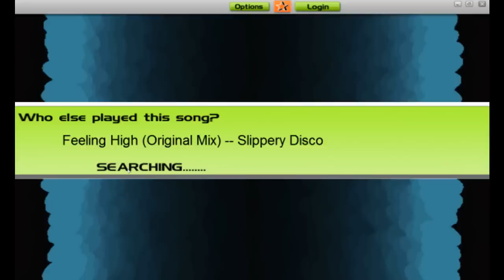[AUDIOSURF] Slippery Disco - Feeling High (Original Mix)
Just playing some audiosurf and that stuff...

Difficulty: Ninja Mono, no ironmode.